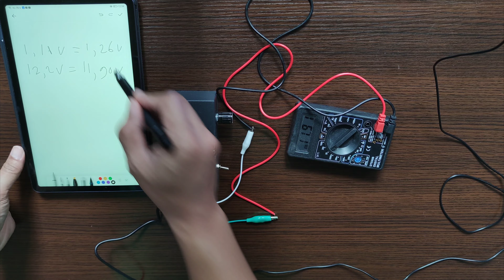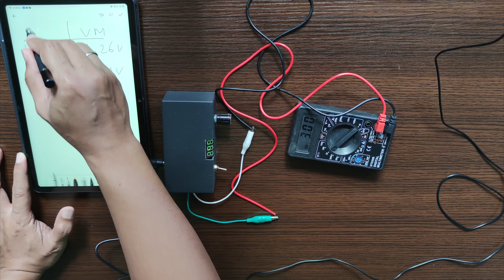[PART 1] Mengukur Tegangan Output Mesin Break-In Dinamo Tamiya Menggunakan Volt Meter Digital